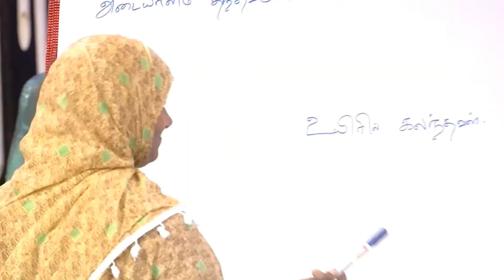தமிழ் ஆசிரியர்கள் VS English Teachers / Neeya Naana - Troll / Ep:238 / S:23 / 17.04.2022